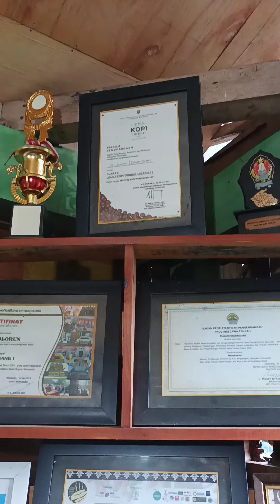Ngopi Sambil Menikmati View Pedesaan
Lokasi Kebrengan Kecamatan Mojotengah Wonosobo